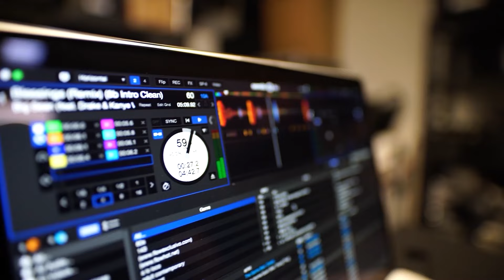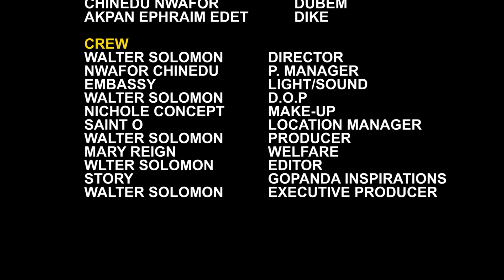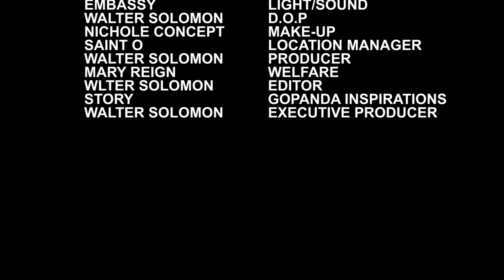LE SACRIFICE DE L'AMOUR - SOYEZ LE PREMIER À REGARDER CE NOUVEAU FILM INTÉRESSANT - Film Nigerian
Un film nigérian en français avec: Nnamdi Justine Okah, Nicholelasa Saiyou, Umeh Nkechi C

LSj9xPUj4Q